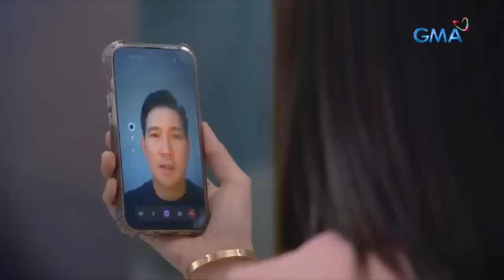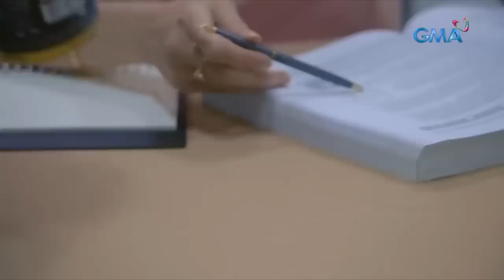Abot Kamay Na Pangarap: The punishment for Zoey and Moira’s sins (Weekly Recap HD)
Aired (July 5, 2023): After facing various mistreatments from those they owe, Zoey (Kazel Kinouchi) and Moira (Pinky Amador) are finally paying for their wrongdoings.